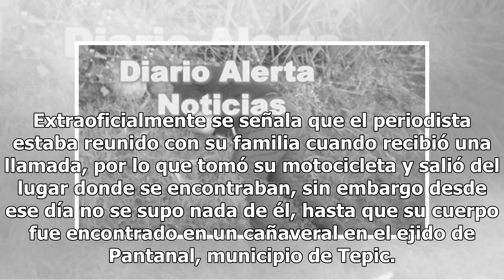Hallan muerto a periodista Alejandro Márquez en Tepic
Tepic, Nayarit (oem-informex).- A unas horas de haber tomado protesta como presidente, Andrés Manuel López Obrador, en Nayarit fue asesinado el periodista, Jesús Alejandro Márquez Jiménez apodado “el guamas ”, quien durante 8 años fue colaborador de un diario local y posteriormente se independizó y ...